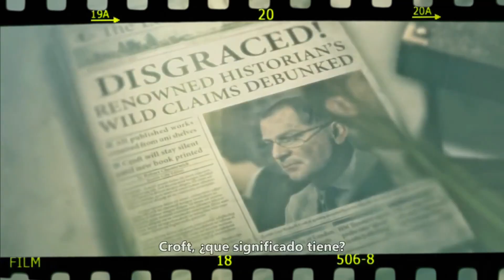¿Tobey Maguire vuelve como Spider-man?, Rick And Morty y Razzies 2023 y más en "Claquetazo"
Está semana en Claquetazo, lo mejor del mundo del entretenimiento, cine y las series, tuvimos una loca semana con los nominados a los premios razzie 2023, además de que el creador de Rick And Morty ha sido despedido por Adult Swim y Avatar El camino del agua se sigue posicionando cómo las películas más taquilleras de la industria, todo esto y más en Claquetazo.